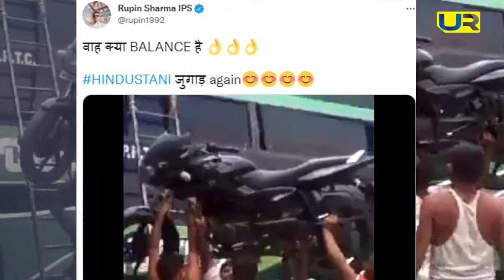बाइक के साथ बस की सवारी देख आप चौंक जाएंगे ! Upendra Rai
जब सिर पर बाइक रख झटपट बस पर चढ़ गया एक शख्स। आखिर सिर पर बाइक लेकर कैसे एक शख्स बस के ऊपर चढ़ा ? देखिए इस रिपोर्ट में।